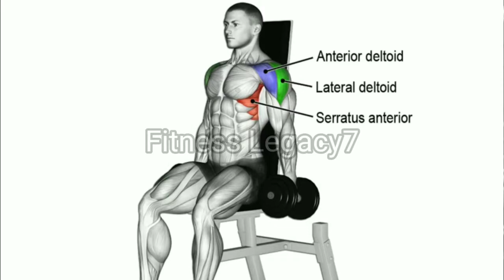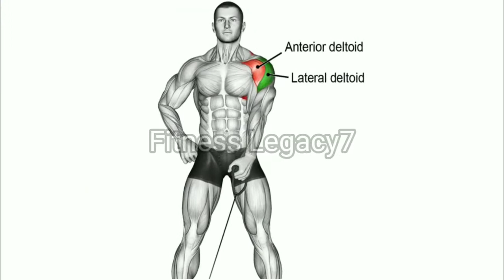How To Grow Your Shoulder Fast | 9 Best Exercises | Shoulder Workout | Fitness Legacy7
How To Grow Your Shoulder Fast | 9 Best Exercises | Shoulder Workout

00:00 Intro
00:06 Arnold Press
00:37 Dumbbell Reverse Fly
01:08 Cable Shoulder Press
01:35 Seated Side Dumbbell Raise
02:01 Smith Machine Behind Neck Press
02:31 Barbbell Shrugs
03:00 Leaning Cable Lateral Raise
03:20 Face Pull Up
03:37 Dumbbell Shrugs

Edit by Fitness_Legacy7
Copyright by Fitness_legacy7